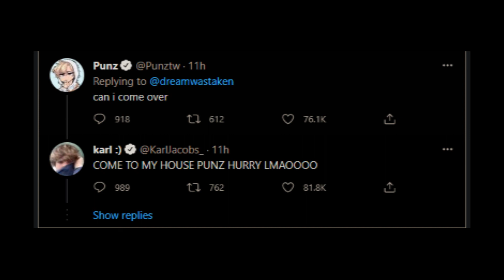Dream kicked Sapnap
sadge sapnap